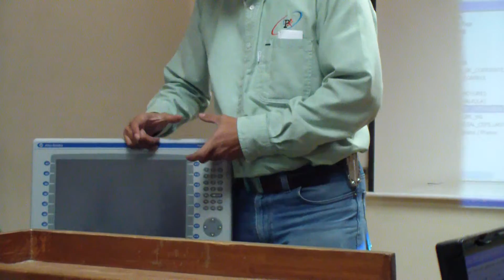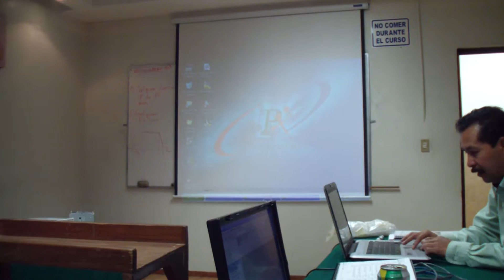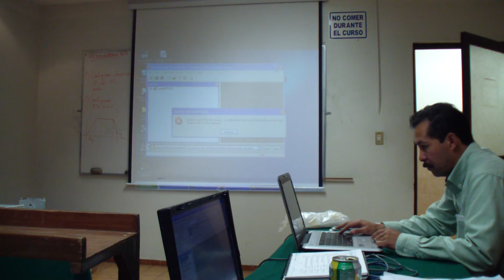CURSO DE PLC PANELVIEW 1500